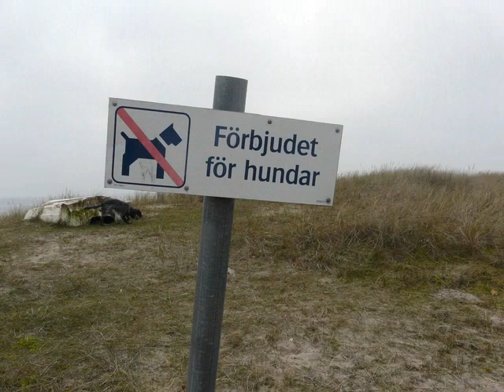Visit Sweden at low season - the nature, food and shopping is enough reason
Visit the Southeast of Skane, called the region Ystad-Osterlen! Low season is one of the greatest time of the year visiting this part of Sweden. Photo: Henriette and Ulf Ellberg. Music: Absolute Chill out, Eva Records.